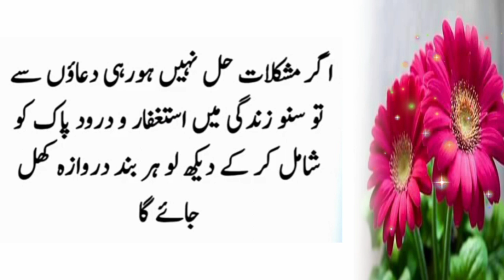Quotes About Life | Toobe Ka Hayal Hush Qismate Hai Quki Jo Ghuna Ko Ghuna Nahi Samajta To | Malik B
Voice :Malik Bilal voice
Label: Malil Bilal voice
Editor: Malik Bilal voice